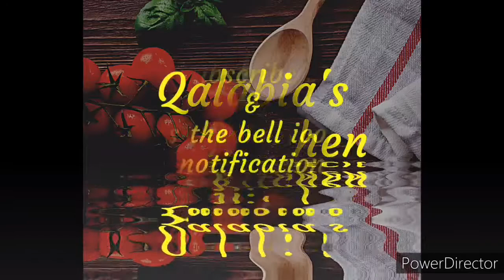Easy Chicken Maggie crockets| maggie kabab| how to make chicken crockets | use maggi